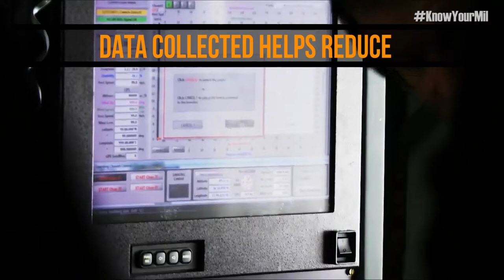Cool Jobs: Hurricane Hunters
Flying into the heart of dangerous weather systems is just another day at work for the Hurricane Hunters of the 53rd Weather Reconnaissance Squadron. Using high-tech equipment, they aid in forecasting hurricanes and other tropical storms, saving lives in the process.